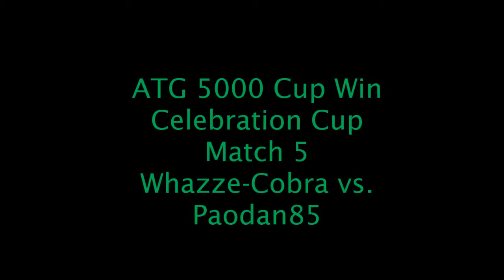Whazze-Cobra vs. Paodan85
ATG 5000 Cup Win Celebration Cup Match 5